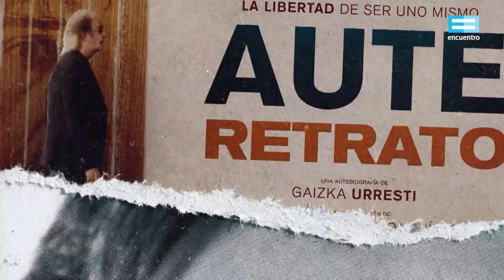El oficio de la inspiración: Agnés por Varda (copete apertura) - Canal Encuentro